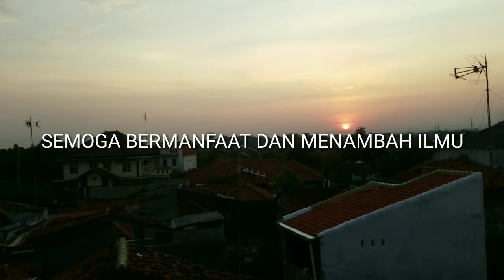habib luthfi bin yahya (Terbaru 2019)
Di video kali ini beliau menjelaskan tentang ( peran thoriqoh di dalam nahdatul ulama NU )
Semoga Bermanfaat Dan Menambah Cinta Kita Kepada Baginda Nabi Agung Muhammad Rasulullah Saw, Serta para Pewaris (cucu" beliau)
Pentingnya kita mempunyai Guru
Dimana beliau menjelaskan barang siapa yang meninggal dunia dalam keadaan Cinta kepada pewaris nabi(habib) maka meninggal nya (Sahid).

JANGAN LUPA DICATAT.

Doakan BELIAU SEHAT PANJANG UMUR BERKAH DAN DI MUDAHKAN SEGALA URUSAN-NYA AL FATEHAH.
Jangan lupa
1. Like
3. Share
4. Komen
Terimakasih